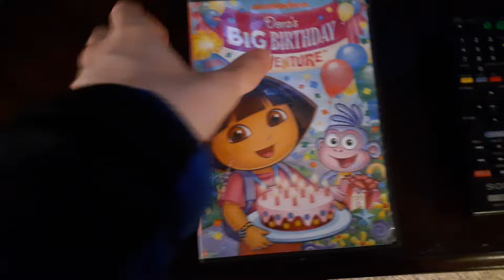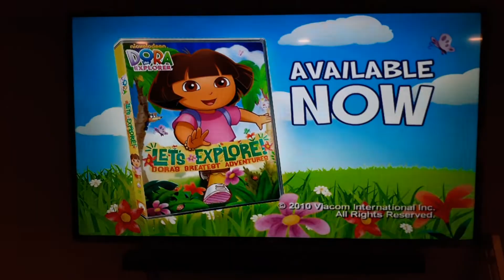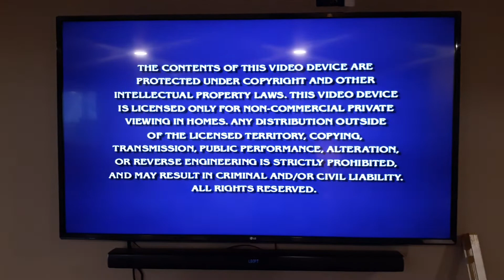Opening to Dora's Big Birthday Adventure 2010 Dvd